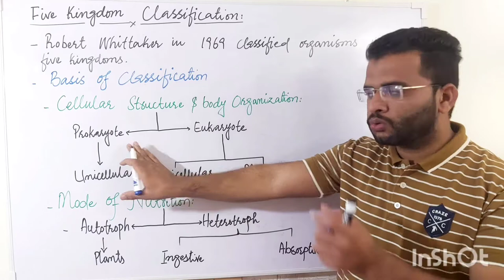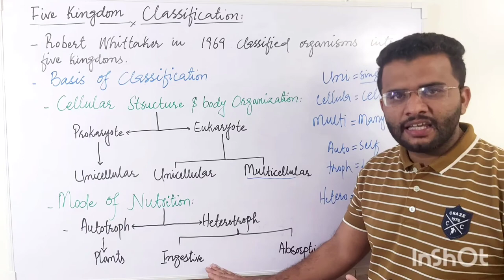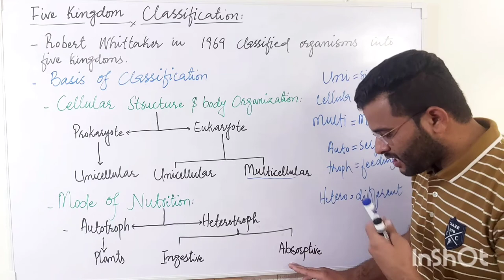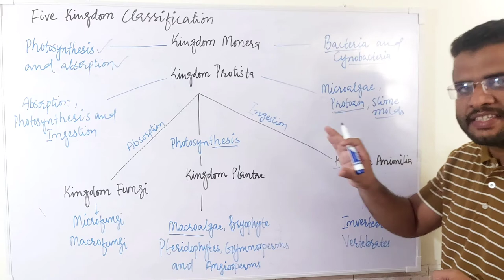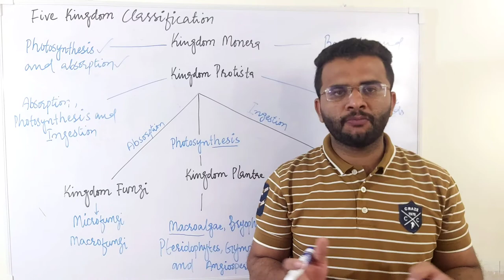Five Kingdom Classification By Robert Whitaker Class 9 Biology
Five Kingdom Classification given by Robert Whitaker in 1969 is based on Cellular structure, body organizations and Mode of nutrition, On the basis of cell structure organisms may be Prokaryotic or eukaryotic, and based on body organization, Organisms either are unicellular or multicellular, Prokaryotic organisms are always unicellular whereas eukaryotes are unicellular (Ex:Amoeba) as well as Multicellular (Plants &Animals).

These kingdoms are:
Kingdom Prokaryotae (Monera)
Kingdom Protoctista (Protista)
Kingdom Fungi
Kingdom Plantae
Kingdom Animalia.
All of these kingdoms vary from each other due to the variety of living organisms on the Earth.